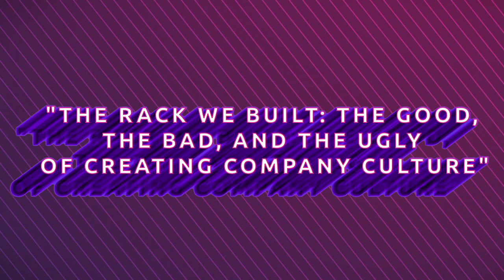SASW Exclusive: Book Launch of "The Rack We Built" by Lorenzo Gomez III and hosted by David Heard